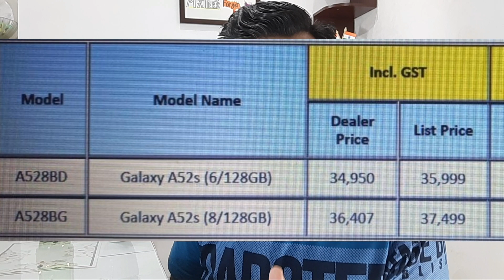Samsung A52s 5g | Price And Launch Date In India | Should We Buy Or Not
Hello Guys samsung bahut hi jaldi india me samsung galaxy a52s 5g smartphone ko  launch krne ki teyari me he or bahut hi jaldi india me hme samsung galaxy a52s 5g smartphone dekhne ko mil jayega  so aj is vedio me apko samsung galaxy a52s 5g ki confirm specifications samsung s52s confirm price and samsung a52s ki confirm launch date ke baare me btane wala hu sath hi kuch esi baate sahre krunga jis se apko decision lena easy ho jayega ki kya hme samsung a52s 5g phone ko kharida chahiye ya nhi should we buy samsung a52s smartphone or not ? so guys If you like the vedio plz like share and dont forget to subscribe.

Thanks

1. Samsung

2. A52s

3. Samsung a52s

4. Samsung a52s 5g

5. Samsung galaxy a52s 5g

6. Samsung a52s specs

7. Samaung a52s specifications

8. Samsung a52s price

9. Samsung a52s price in india

10. Samsung a52s confirm price in india

11. Samsung a52s launch date

12. Samsung a52s confirm launch date in india

13. Should we buy samaung a52s or not

14. Reasons not to buy samsung a52s

Thanks

((((( Toshinz tech )))))